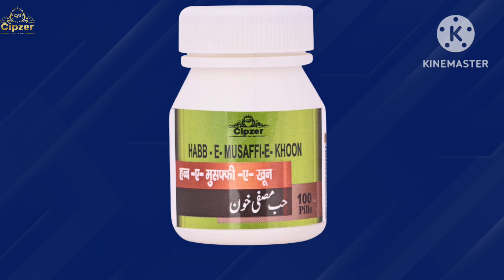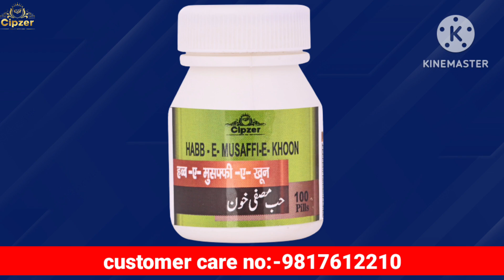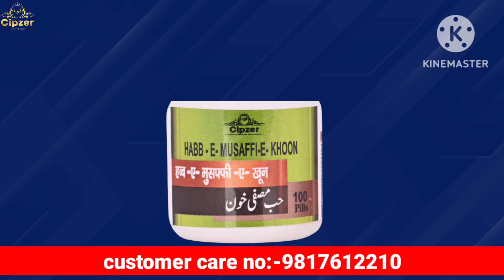फोड़े, फुंसी, दाग और धब्बे को साफ करें । पुराने से पुराने खुजली को खत्म करें।।